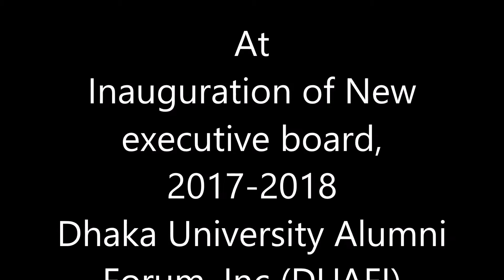Neel Akasher oi kole, Kanna Hashir Dheu Dole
Group Song " Neel Akasher Oi Kole, Kanna Hashir Dheu Dole" - at Inauguration of New executive Board of Dhaka University Alumni Forum, Inc (DUAFI), Washington DC metro, USA